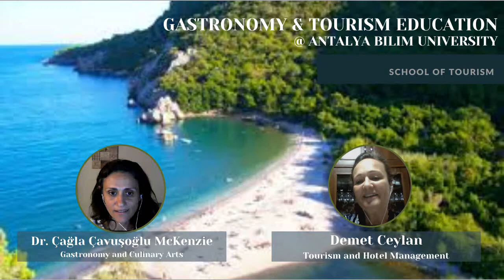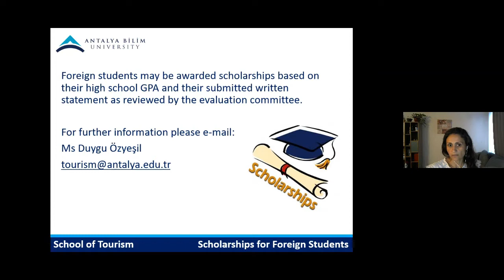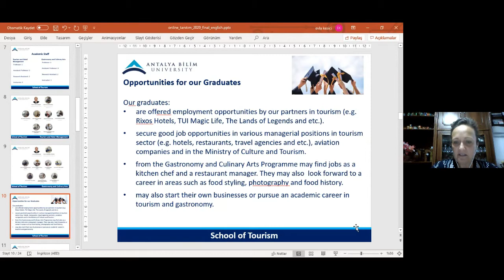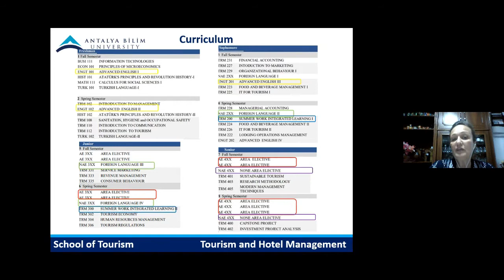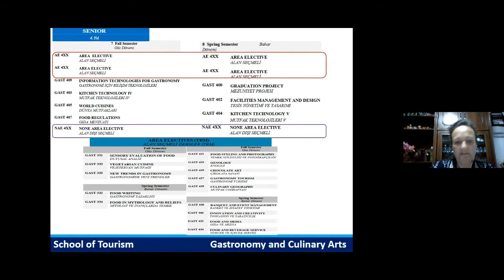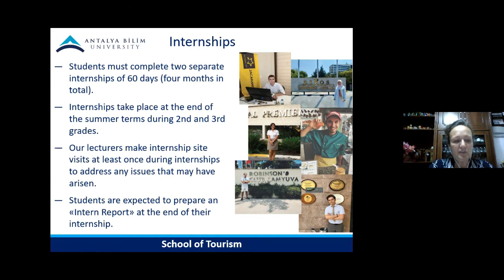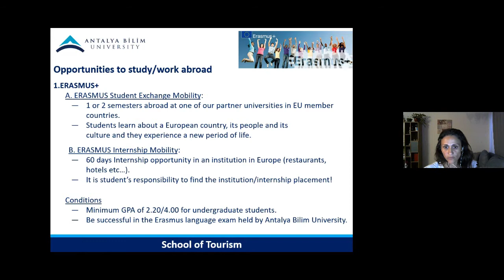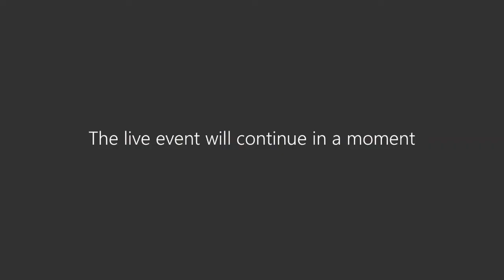Studying Tourism and Gastronomy at Antalya Bilim University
This video is the recording of live event held on 28 July 2020. The content is about Antalya Bilim University, School of Tourism. Presenters are;
- Dr. Çağla Çavuşoğlu Mckenzie, Assistant Professor, Gastronomy and Culinary Arts
- Demet Ceylan, Lecturer, Tourism and Hotel Management
This meeting was moderated by
-E. Evla Mutlu, Assistant Professor, Tourism and Hotel Management